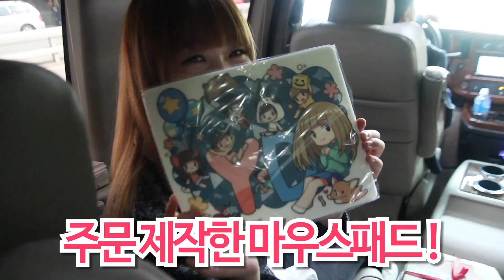양띵의 학교습격! 제2탄 '군포 한얼초등학교' 티저영상 - Entertainment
양띵이 간식들고 학교갑니다! 양띵의 학교습격 1탄에 이어 제2탄! 특별히 주문 제작한 마우스 패드와 간식을 들고 군포에 위치한 '한얼초등학교'에 방문했습니다! 과연 한얼초등학교에서는 어떤 일들이 있었을까요? 양띵의 학교습격 제2탄 많은 기대 바랍니다!

더 많은 "Entertainment" 동영상은 아래 링크를 클릭해주세요!